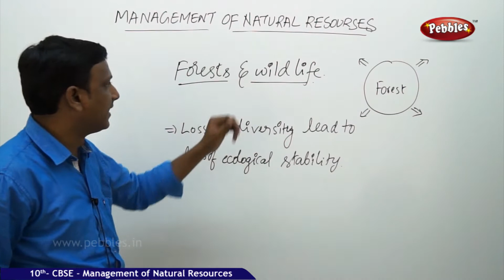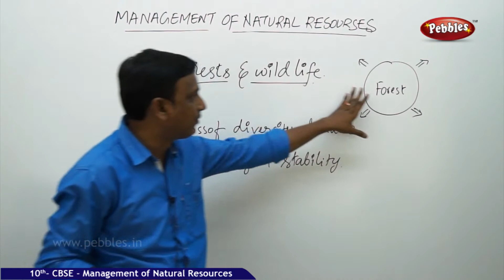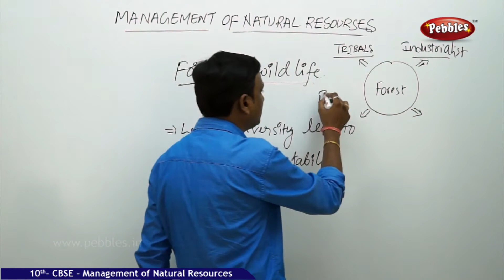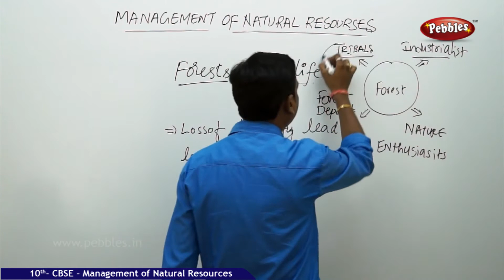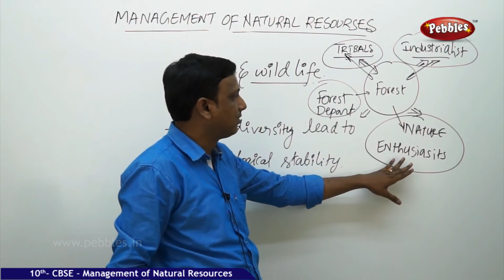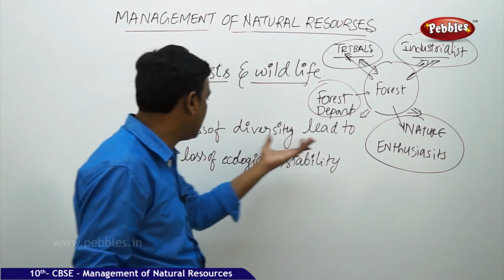FORESTS AND WILD LIFE| Management of Natural Resources | Biology | CBSE Class 10 Science